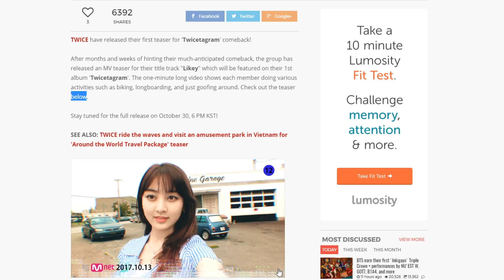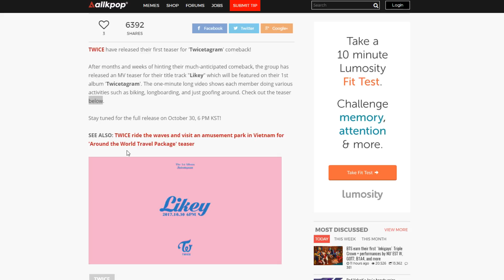TWICE - Likey Trailer Reaction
TWICE dropped a new trailer for their new comeback called "Likey" and here is my reaction to it.